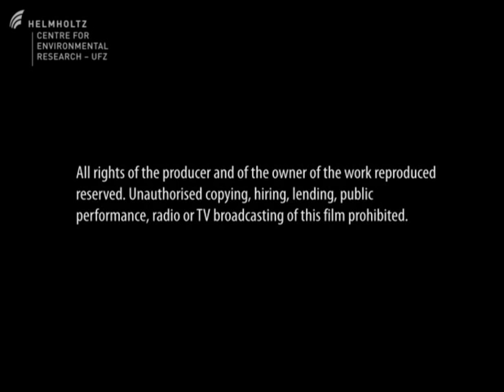Maculinea - The Large Blues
Maculinea
The fascinating world of the Large Blue butterflies

Despite its pretty, filigree appearance, the Large Blues are characterised by what I for butterflies a distinctly brutal lifestyle, often involving the death of other creatures, namely ants. Like most other butterflies, the Large Blues lay their eggs on selected plants. However, the caterpillars do not complete their life cycle on these plants. Instead they become parasites of red ants. These ants carry the caterpillars voluntarily into their nests, apparently assuming that they belong to their own brood. Once in the nest, the caterpillars consume the ant eggs and larvae or, likecuckoo chiks, are fed by the workers ants.
This extraordinary lifestyle puts the Large Blues among the most remarkable insects in Europe. Unfortunatly, their double dependency - on the right plant species and the right species of ant - means that there are only a few places in the wild where the necessary conditions are to be found.
Consequently, it is no surprise that all five European Maculinea species appear on many Red Lists of threatened species. Even the smallest changes in land use can lead to a situation where the right host ants are no longer found in combination with the plants and thus whole butterfly populations are wiped out.
This film provides an insight into the world of the blue butterflies and shows its importance in interaction with nature. It highlights the fact that the butterflies cannot automatically adapt to the constantly growing land-use demands of human beings and shows how their disappearance sounds an alarm for our environment.
Camera: André Künzelmann
Storyboard: Thomas Falkner
Mastering: Sascha Werner